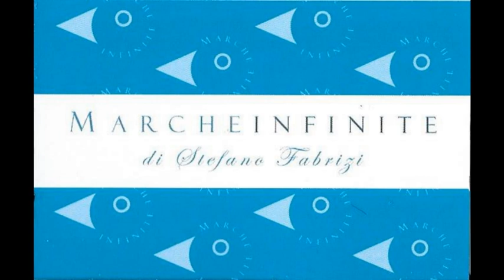Intervista al regista marchigiano Matteo Gagliardi 220317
Intervista al regista marchigiano Matteo Gagliardi. E' l'autore di FUKUSHIMA: A NUCLEAR STORY ed ora di MIRABILE VISIONE: INFERNO più altri lavori pluripremiati 220317 - MARCHEINFINITE

“Mirabile Visione: Inferno” di Matteo Gagliardi arriva nelle sale cinematografiche delle Marche. Il regista si racconta / VIDEO INTERVISTA